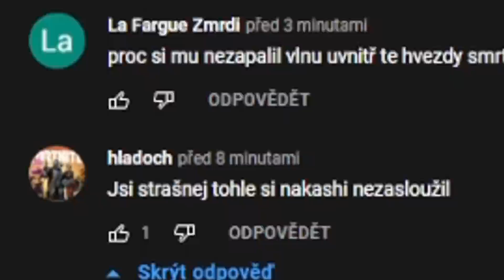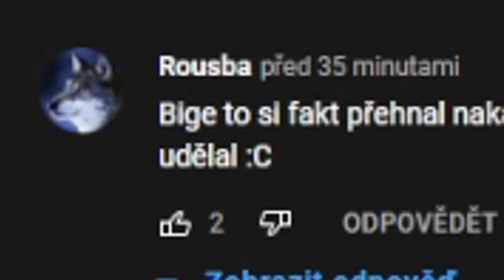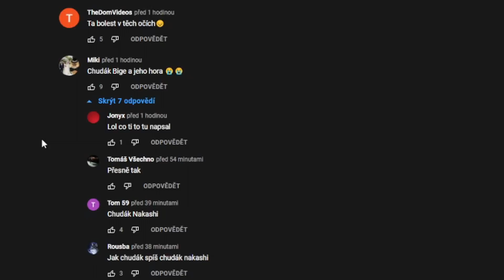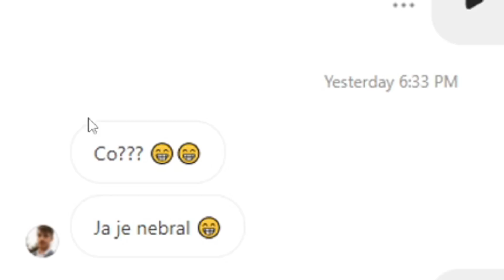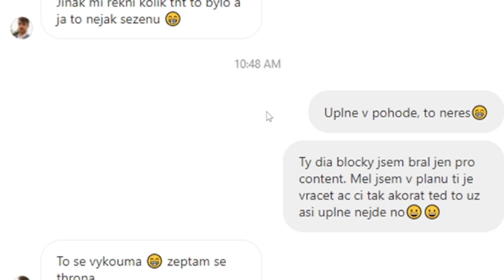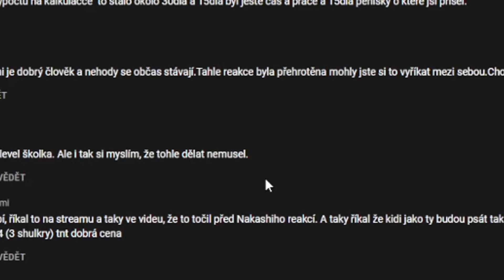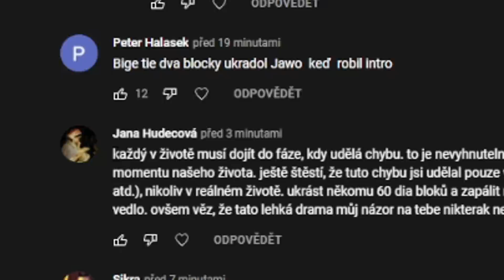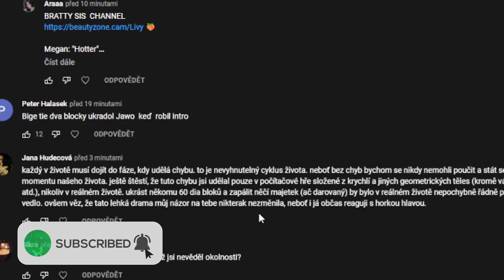Co se stalo na Majnru?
Co se doopravdy stalo na Majnru? Na to se dnes podíváme.
Zítra k tomuhle celému vyjde poslední video dohromady s Nakashim. Máte se na co těšit!

0:00 - 3:28 Komentáře
3:28 - 8:26 Vysvětlení
8:26 - 10:54 Komentáře u druhé části